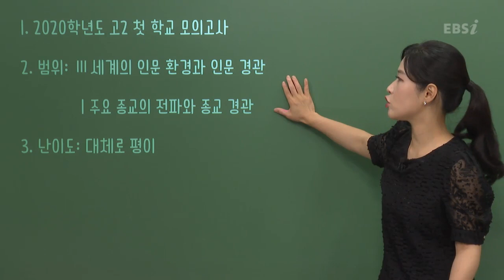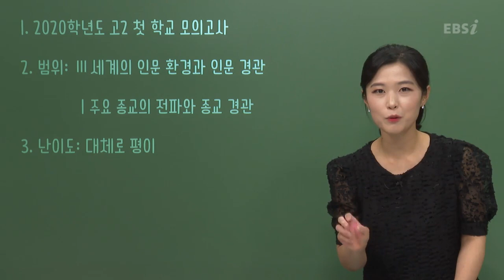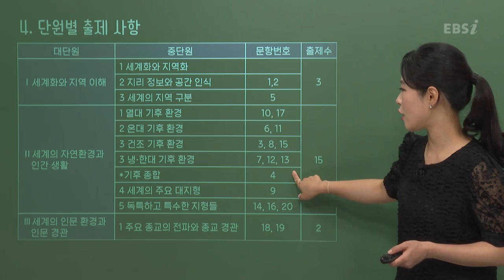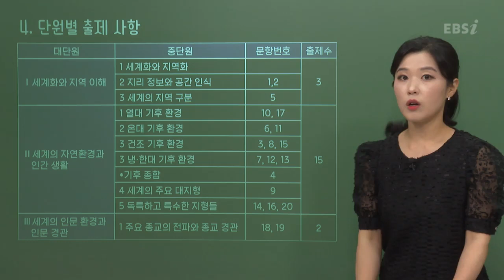[2020학년도 고2 6월 학력평가 해설강의] 세계지리- 이윤지쌤 : 총평